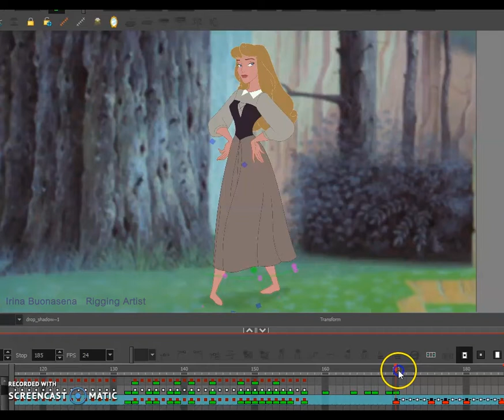Toon Boom Rigging_ Irina Buonasena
Just for fun I did the Sleeping Beauty rig in Toon Boom and starting to animate her using some frames from the original movie as a reference.
I only did it as a self experimentation and learning purposes.